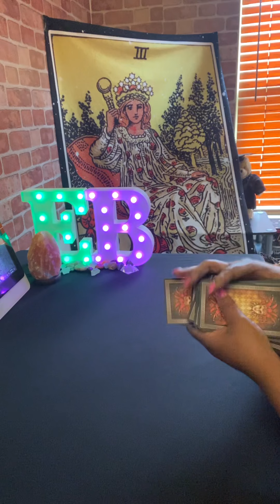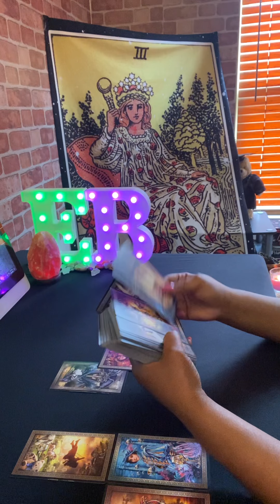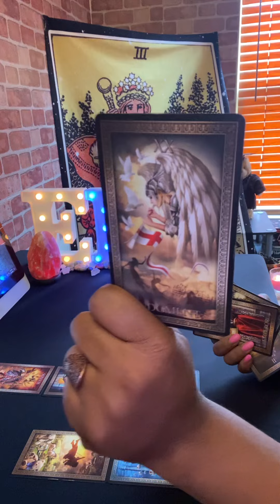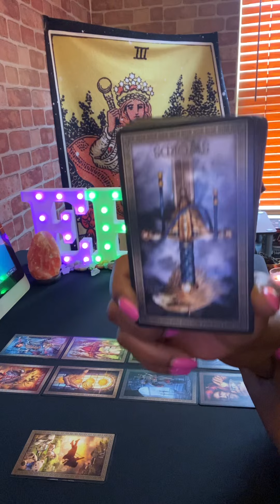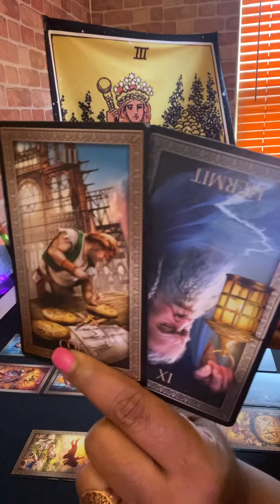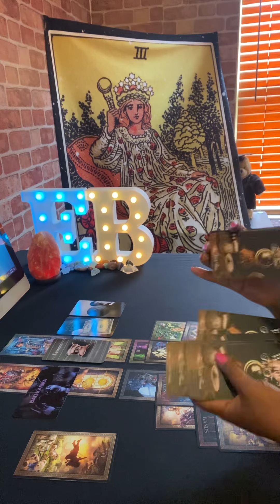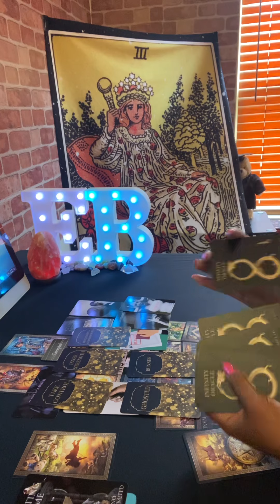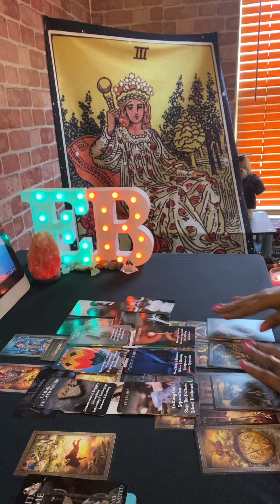Libra ♎️👀 Oooh You’re Dating 2 People…Who Will U Choose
Libra Tarot